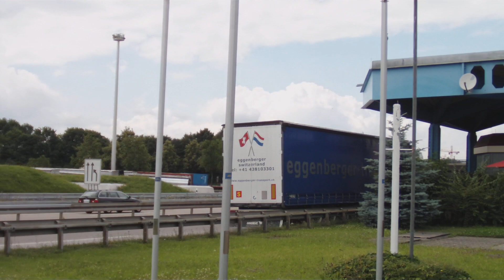Sädlä am Zoll Weil